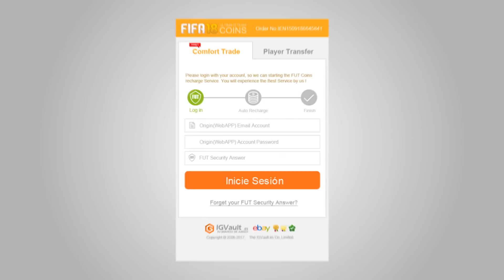EL MEJOR EQUIPO PREMIER LEAGUE PARA SB POR 100K + RECOMPENSAS ELITE 2 SQUAD BATTLE FIFA 18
➜ La Mejor Web de Monedas para FIFA 18 UT Código: kiki (todo en minúscula)
➜ Tarjetas psn y xbox live super baratas código kiki gran descuento!!

Hoy os traigo un 2x1 en un mismo video jaja por un lado tenemos un señor equipazo premier league de 100k para FIFA 18 ULTIMATE TEAM y las recompensas de squad battle elite 2 en las que nos sale un panel jaja algo es algo, menos da una piedra!! muchas gracias por visitar el video